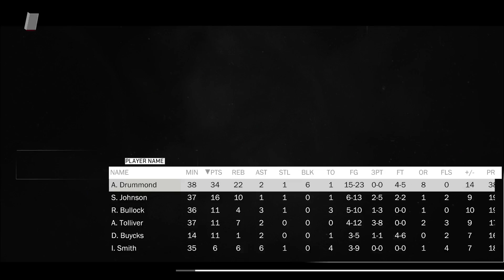Cleveland Cavaliers vs Detroit Pistons | FULL GAME | January 30 | NBA 2K18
CPU vs CPU game.

THANKS!